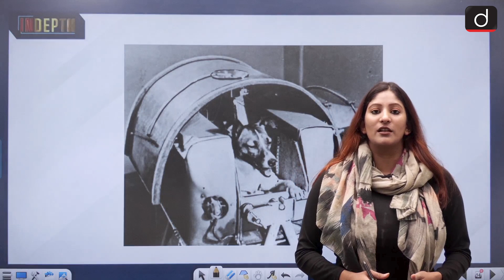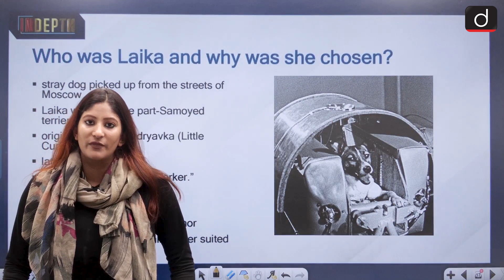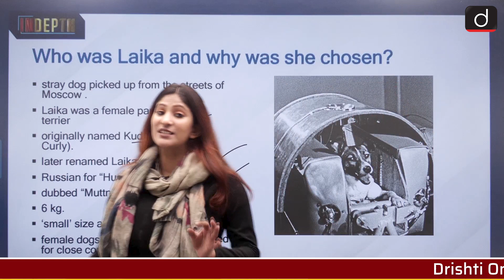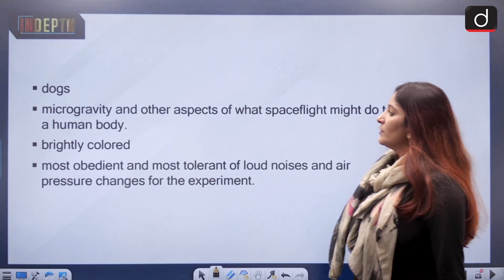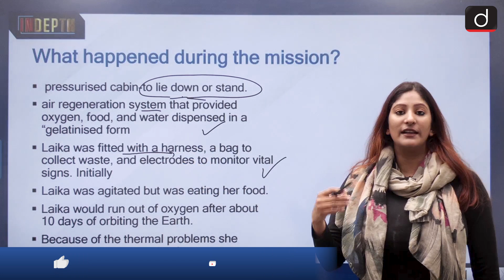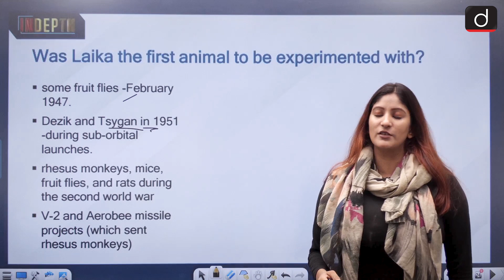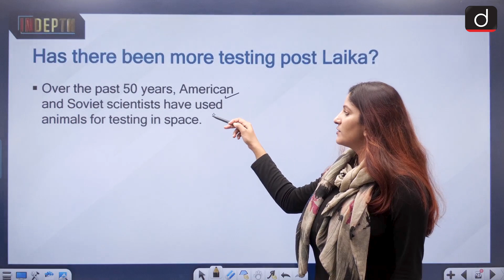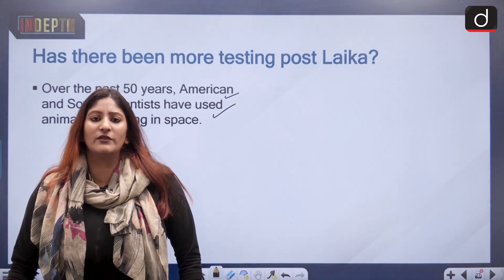Remembering Laika; the first dog in space - In depth | Drishti IAS English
In today's segment, we will discuss the first dog in space,Laika

What was Sputnik 2 ?
Who was Laika and why was she chosen?
Why did the Soviet Union want to send animals to space?
What happened during the mission?
Was Laika the first animal to be experimented with?
Has there been more testing post Laika?
Question